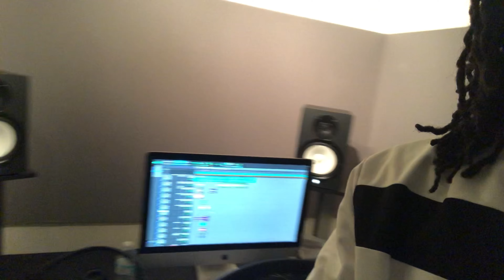He blew me 😤… | Vlog episode. 19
Daily Vlogs in Chicago. “HE BLEW ME…😤”

Comment if you are a new subscriber and I will comment back!

I’m a artist/engineer in school learning how to record myself and others using protools and other daws. Hope you enjoy the video and get entertainment out of my day to day